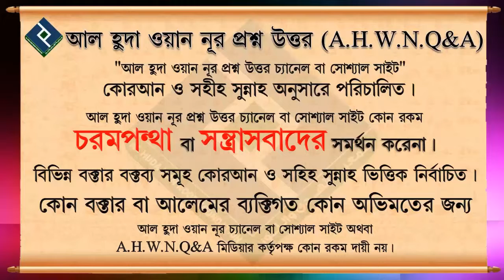আরাফার সিয়াম কবে রাখতে হবে ᴴᴰ┇মোহাম্মদ আসিফ মোল্লাহ